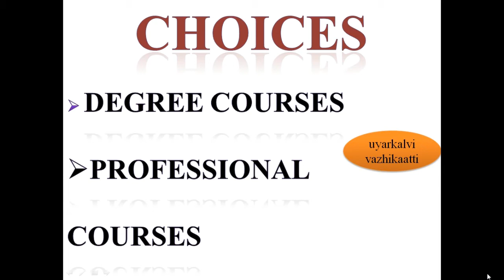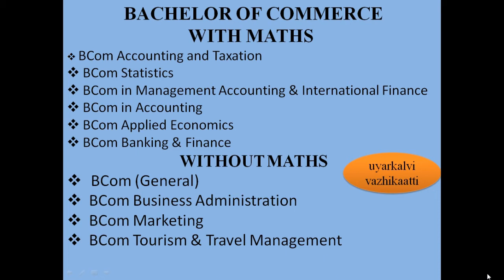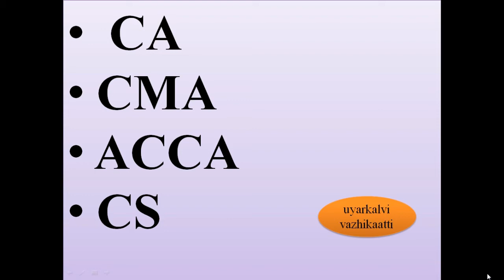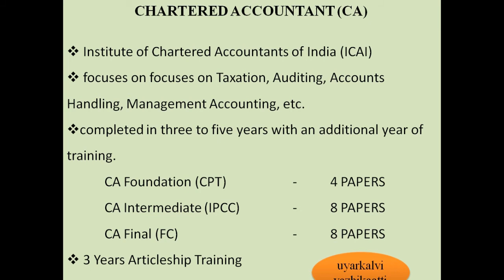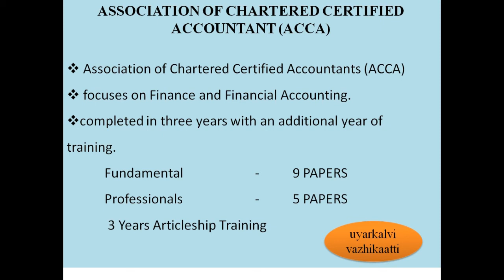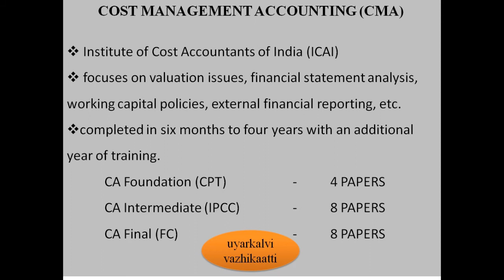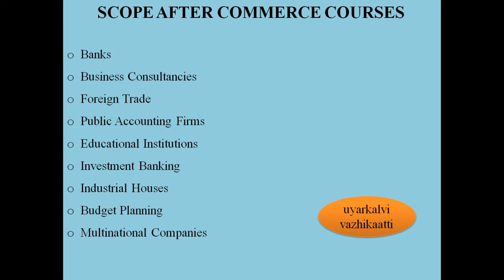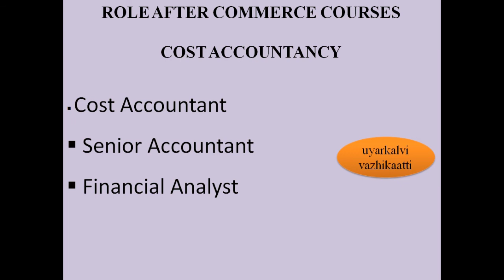AFTER +2 | CHOICES FOR COMMERCE GROUP STUDENTS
OVERVIEW ABOUT COMMERCE COURSES